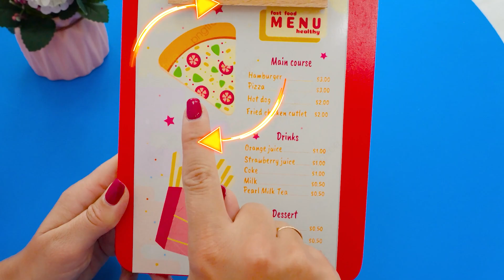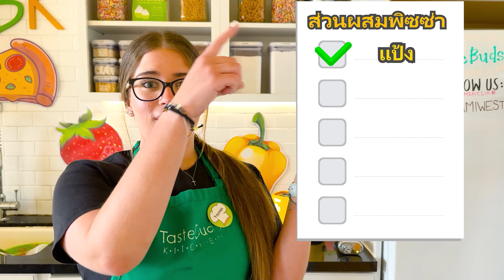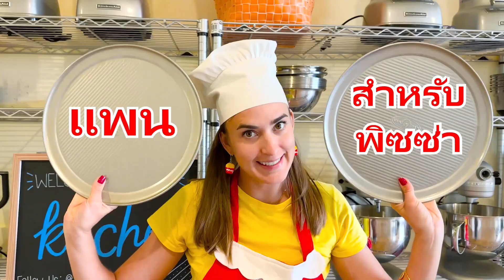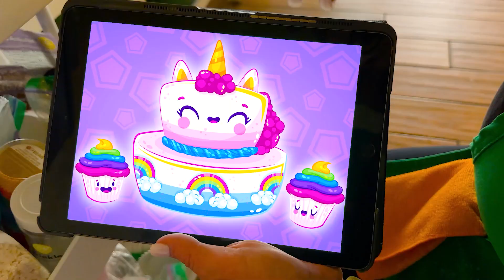คริสและแม่เรียนทำพิซซ่า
00:00 คริสกับแม่เรียนทำพิซซ่า
04:09 นิกิกับคริสเรียนทำอาหารให้แม่